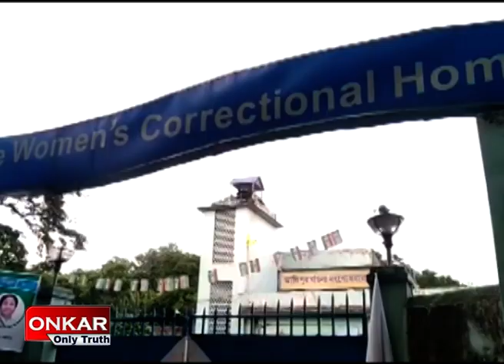জেলে গিয়ে অর্পিতাকে ইডির জেরা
onkaronlytruthআলিপুর মহিলা সংশোধনাগারে রাজ্যের প্রাক্তন শিক্ষা মন্ত্রী পার্থ চট্টোপাধ্যায় ঘনিষ্ঠ অর্পিতা মু্খোপাধ্যায়কে জেরা করলো ইডি।তবে জেরা করে তদন্তকারীরা কি জানতে পেরেছে তা জানা যায়নি। সূত্রের খবর, অর্পিতার ফ্যাল্ট থেকে বেশ কিছু বৈদ্যুতিন যন্ত্র বাজেয়াপ্ত করেছিল ইডি। সেগুলির ফরেনসিক টেস্ট হয়েছে। তার রিপোর্টও এসেছে। তা নিয়েই এবার অর্পিতাকে জিজ্ঞাসাবাদ করে ইডি।